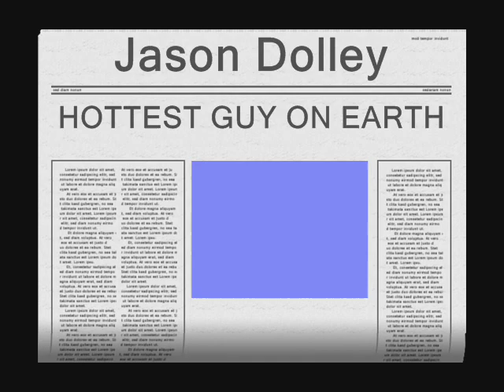Jason Dolley- Stupid Cupid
clips  of Jason Dolley